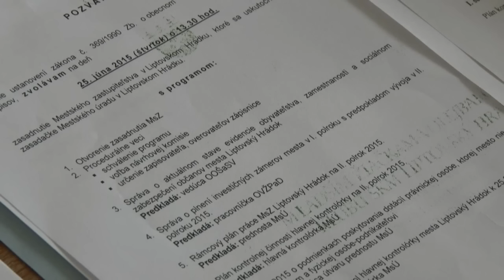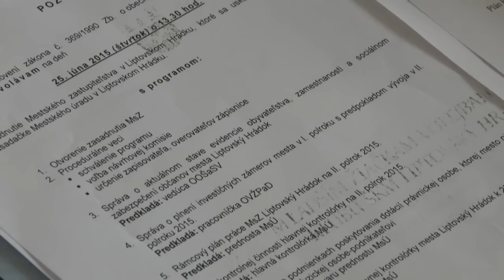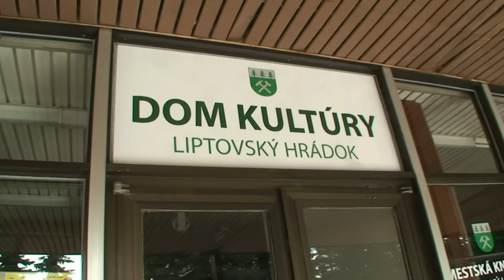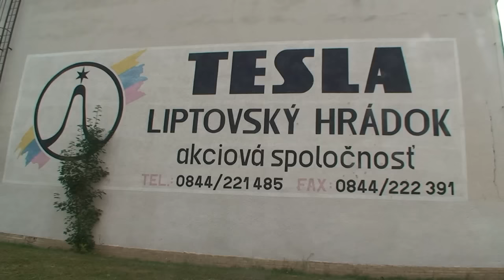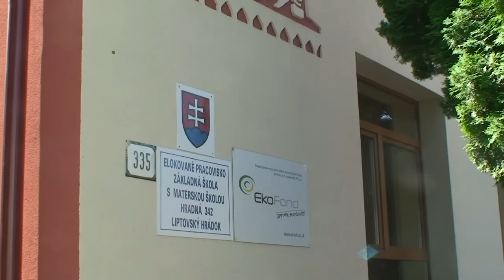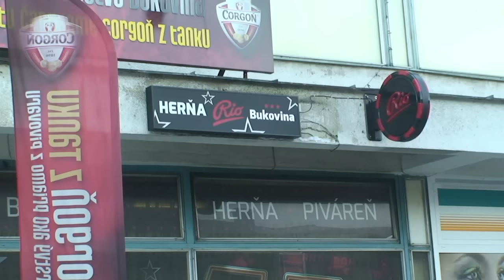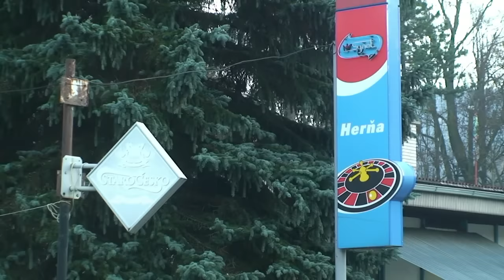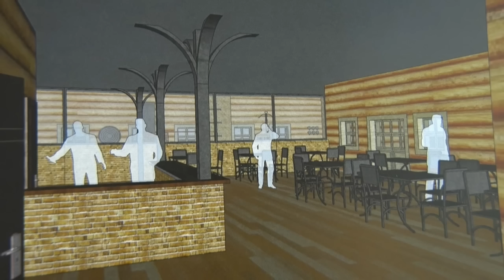Z rokovania MsZ Liptovský Hrádok 25 6 2015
Dňa 25. júna 2015 rokovali poslanci Mestského zastupiteľstva v Liptovskom Hrádku.